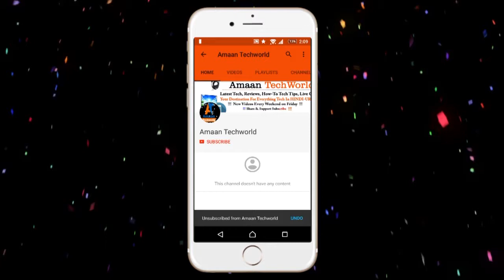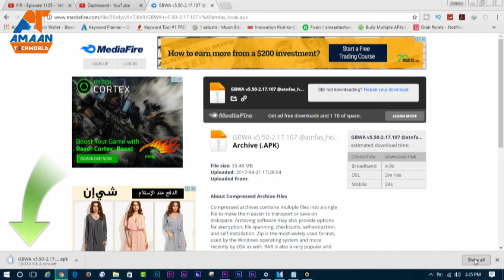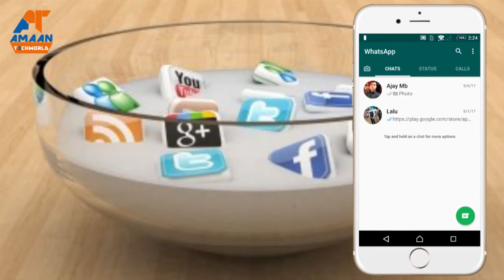How To || Use? Dual! Whatsapp? On Android Phone Without any third Party App ||Hindi-Urdu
Hello Freind Wellcome To "Amaantechworld" How Use Dual! Whatsapp? On Android Phone Without any third Party App ||Hindi-Urdu

GB Whatsapp
Whatsapp GB